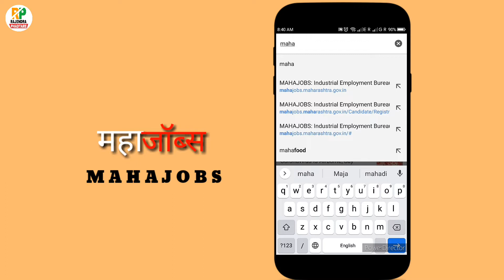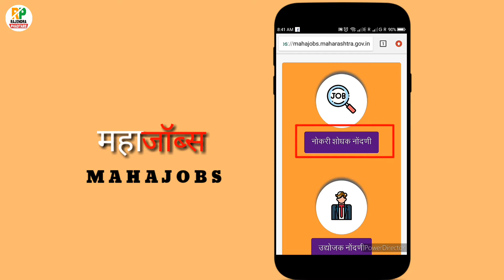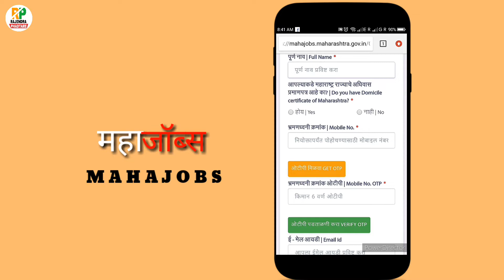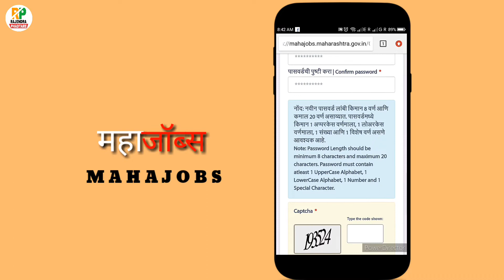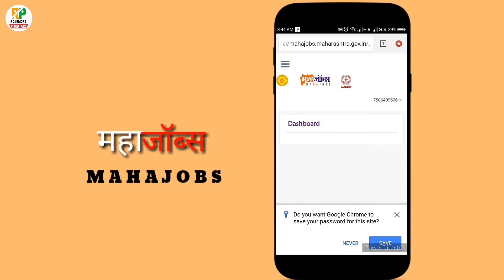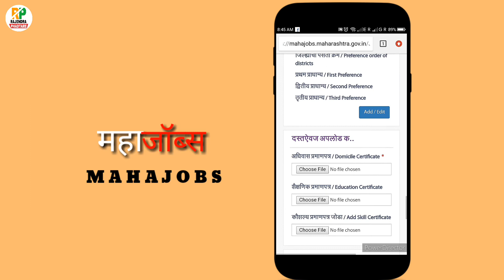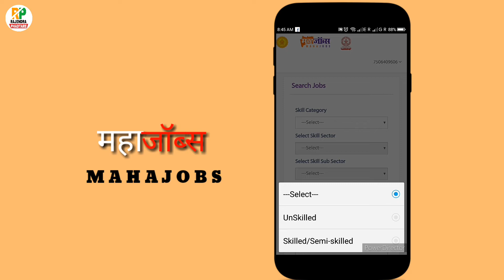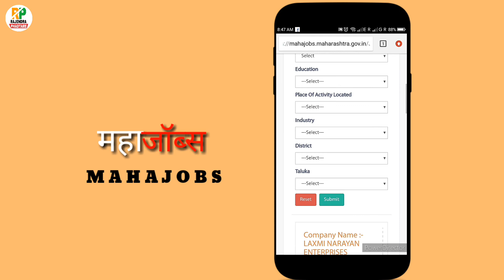महाजॉब्स पोर्टल || महाजॉब्स पोर्टल वर खाते कसे उघडायचे | Mahajobs Portal Online Registration